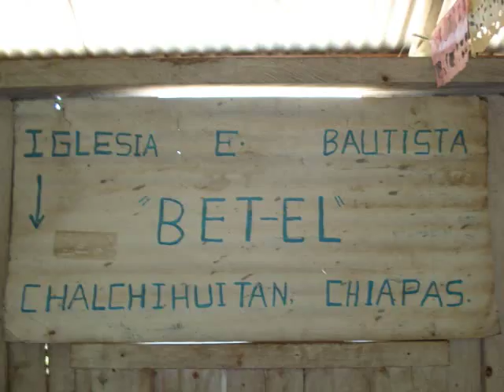VIAJE MISIONERO A CHALCHIHUITAN CHIAPAS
INVITACION AL SEGUNDO VIAJE MISIONERO DE LOS MINISTERIOS DE COMPAÑERISMO Y EVANGELISMO MASIVO, A CHALCHIHUITAN CHIAPAS LOS DIAS 8 Y 9 DE ABRIL DEL 2011.